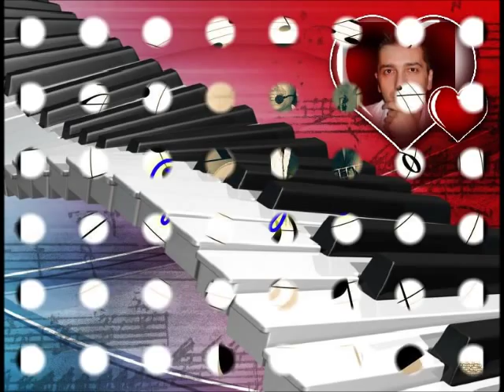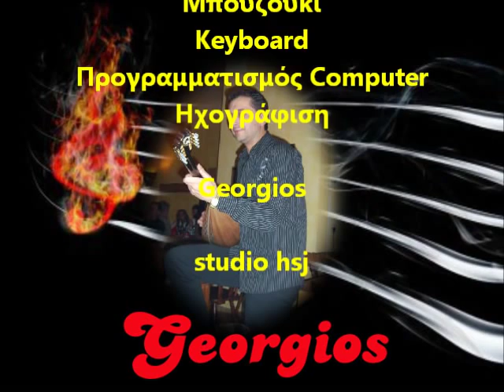Koritsi mou esu - GEORGIOS - GRIECHISCHE LIVE MUSIK - BOUZOUKI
Κοριτσι μου εσυ
Χασαπικο